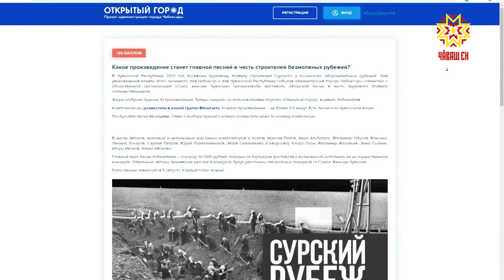В Чебоксарах проходит песенный конкурс, посвященный строителям оборонительных рубежей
В Чебоксарах стартовал песенный конкурс, посвященный строителям Сурского и Казанского оборонительных рубежей. "Главную" песню выберут из десятка на русском и чувашском языках. Среди участников конкурса и сотрудник Национальной телерадиокомпании Чувашии, мой коллега, радиоведущий – Максим Попов, который за песню о Сурском рубеже получил Гран-при фестиваля «Солдатский конверт – 2021». Награду ему лично вручил Лев Лещенко.